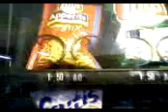Lays appetite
film ten pokazuje kupno lays appetite z automatu trochę bez sensu ale polecam